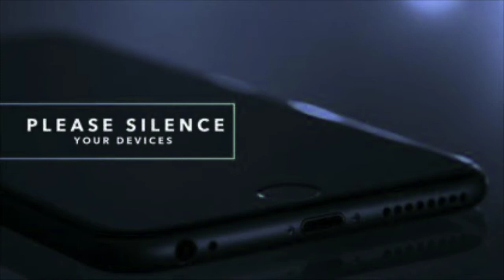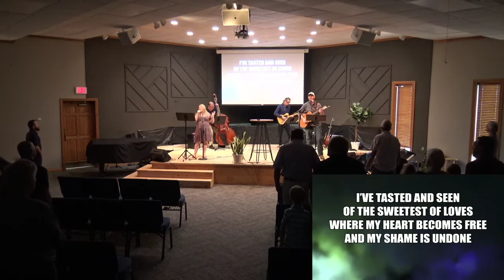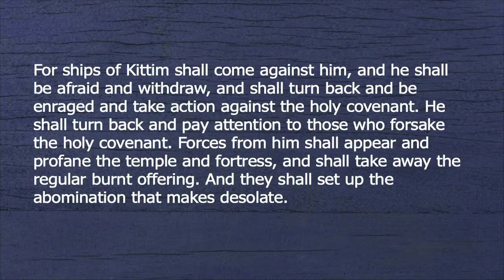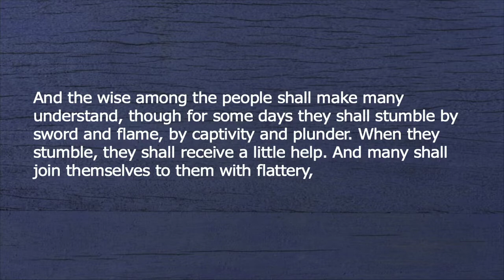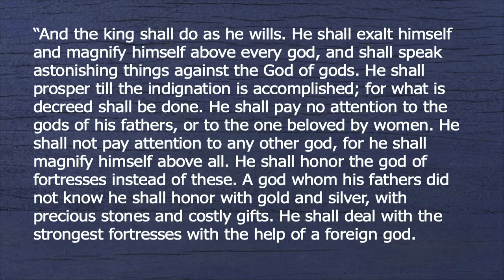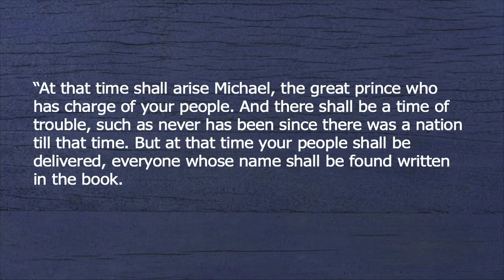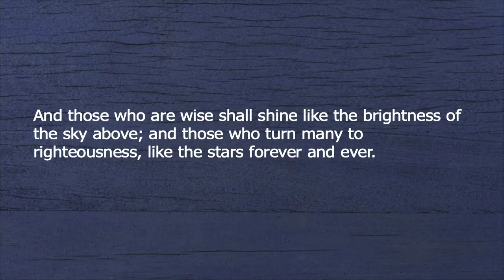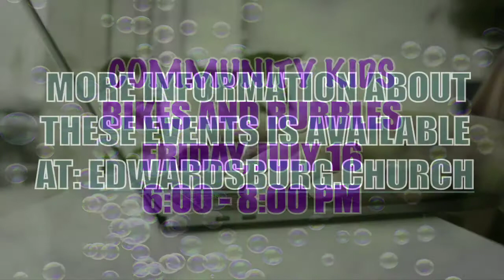July 13 // End Times - Part 1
Daniel 11

Brace yourselves for a rough road
Band with believers for strength
Book your eternal spot in the Book of Life
Broadcast the Good News.